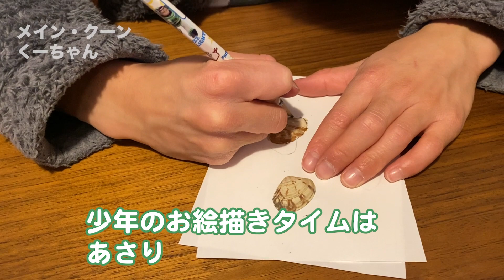【メインクーン】お風呂を覗きに来た大型猫。猫が1日に飲む水の量は？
賢くておだやかな性格の大型猫　メインクーン(Maine Coon)のくーちゃん2歳（♂）。猫は砂漠地帯出身の動物で
元々お水をあまり飲まなくても生きていくことができる生き物。でも家猫の場合は1日にどれくらい水を飲むのか？その目安は？
「生き物大好き少年」を初めてご覧になる方にオススメの動画

【メインクーン】子どもの見守りをする大型猫。宿題やってる？／賢くて穏やかな猫

♪♪♪♪♪♪♪ご挨拶♪♪♪♪♪♪♪

【生き物大好き少年】チャンネルにお越しくださりありがとうございます。
こちらのチャンネルでは、生き物とお絵描きが大好きな少年と大型猫・メインクーンのくーちゃん（♂）との生活の記録を
少年のナレーション付きで投稿しています。
デカ猫でおっとりした性格のくーちゃんと、元気一杯の少年の日々を一緒に楽しんで頂けたらと思います。

（2021年5月チャンネルをリニューアル＆再開。
2022年からは、週2~3日投稿を目指しています）

ーーーー
登場人物
ーーーー
☆生き物大好き少年　2014年11月生まれ　生き物とお絵描きが大好きな心優しい元気な少年

☆メインクーン　くーちゃん（♂）2019年10月生まれ
のんびり屋で穏やかな性格。争い事を好まない平和主義。
してはいけないことを繰り返さない賢さがある。
控えめで慎重派なため、時間をかけて家族と少しづつ距離を縮めてきている。

ーーーー
BGM
ーーーー
YouTubeオーディオ ライブラリ